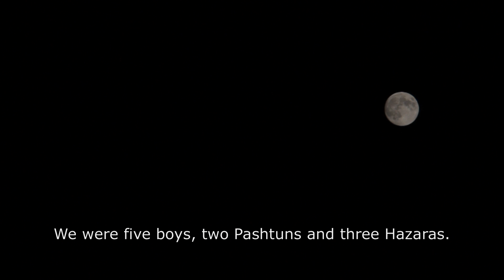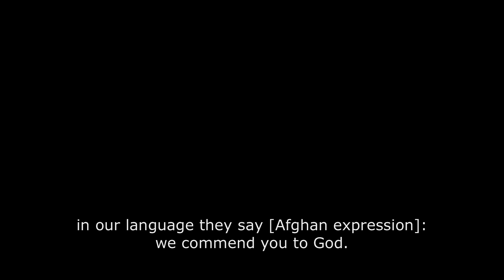Trailer - MAPS -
di Novella Spanò e Piergiorgio Scuteri

*** Menzione Speciale al Festival del Cinema di Cagliari ***

Due storie, Imran, Sunnita Pashun e Karim, Shiita Hazara, giunti nel nostro paese, l’uno fuggitoda un destino di predatore, l’altro da quello di preda.
I migranti afghani iniziano il loro viaggio, una sorta di roulette russa, un vera allucinazione
apocalittica che dura 4.900 km, sapendo che giunti a Roma dovranno recarsi presso la stazione Ostiense e cercare “la buca”. La buca è il posto dove per anni i ragazzi afghani, di qualunque etnia, si sono ritrovati, giunti in Italia, per organizzare la propria libertà, per decifrare le regole del nuovo mondo. Dalla buca ognuno tenta di risalire.
Imran e Karim ce l’hanno fatta: hanno un lavoro, una casa, degli amici.
Il documentario raccoglie la loro testimonianza, emblemi di una storia che va a buon fine, contro altre senza via d’uscita. Il loro orgoglio li spinge ogni giorno a tentare una strada, per non perdere la loro condizione di esseri umani.
Abbiamo tentato di restituire la profondità ed il senso della loro esperienza, fuori dal coro della
denuncia a tutti i costi. Come dice Karim nel suo italiano ancora stentato “..la vita esta dolce..”.
Imram e Karim di questa dolcezza, tracciata come una cicatrice sulle mappe di un viaggio
universale, sono limpidi testimoni.
Immagini amatoriali, girate con i cellulari, riprese dagli afghani stessi o da persone che
casualmente hanno assistito a scene di ordinaria disperazione lungo il percorso di questo viaggio, costituiscono il corpo narrativo utile a trasmetterne il senso di vuoto in cui si trova il migrante, il clandestino, in balia della confusione e dell’avidità.
Poi c’è Roma, in tutta la sua antica bellezza, desiderata ed ostinatamente conquistata da Karim; la detenzione nei CIE, il lavoro che libera dalla paura, il sogno di rivedere i volti della propria famiglia, l’aiuto delle associazioni di volontariato.
Quel che resta sono due persone che arrivate a Roma hanno preso il bus 175 che da Termini li portava ad Ostiense, verso la “buca”, una sorta di rifugio dove riposarsi e riscoprire, giorno dopo giorno, di essere ancora vivi.